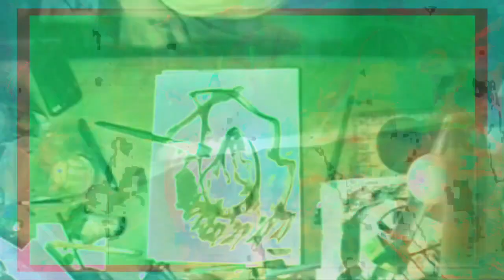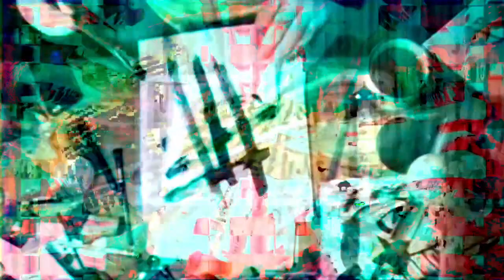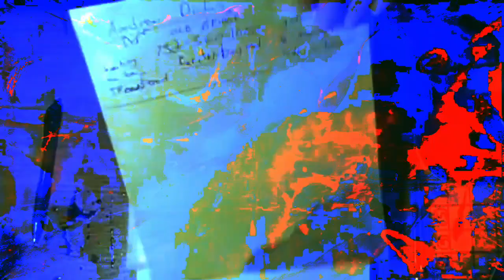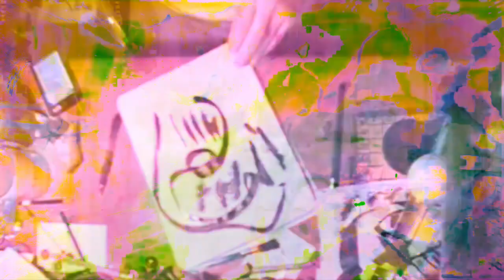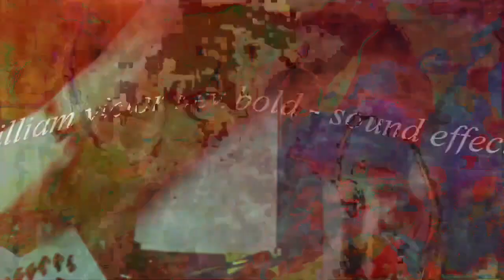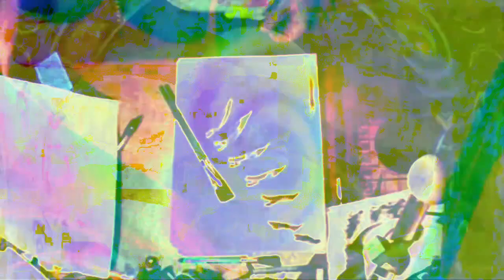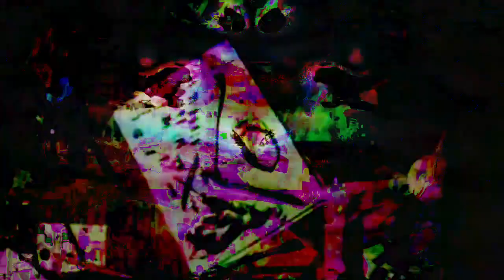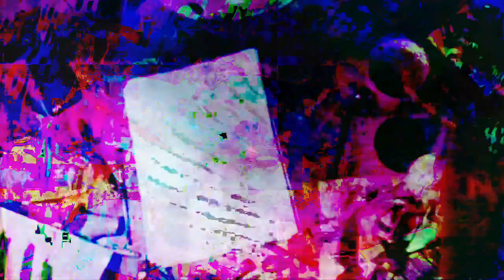[EPILEPSY WARNING] 7,777.777 seconds long videos or about 2 hours 9.6 minutes -- made with Max 8 MSP